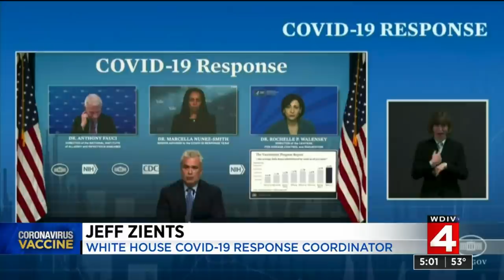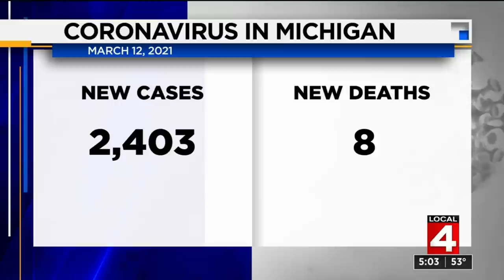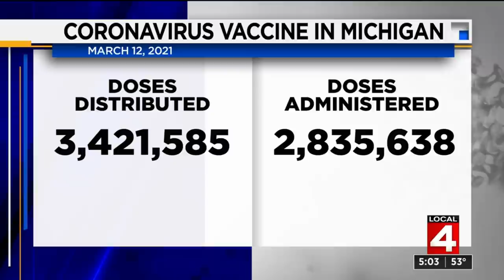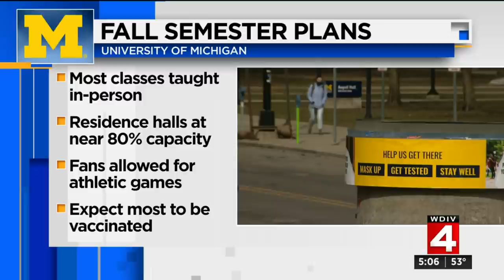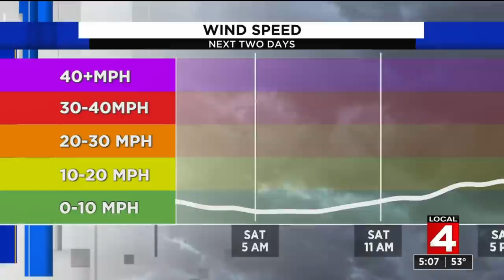Local 4 News at 5 -- March 12, 2021